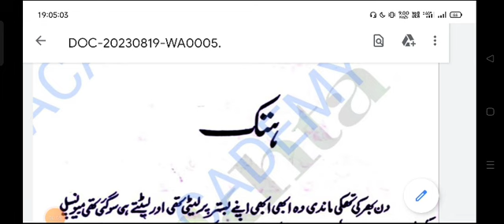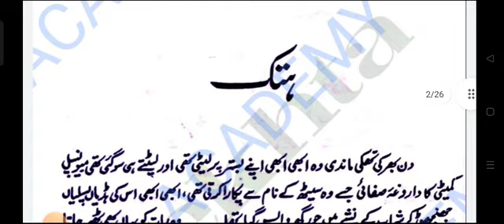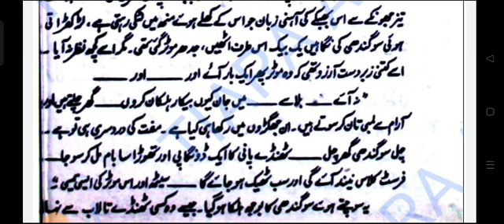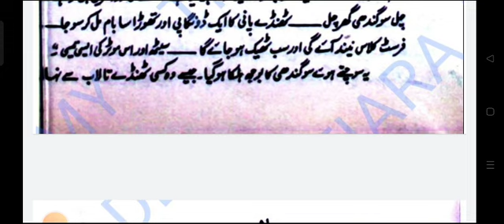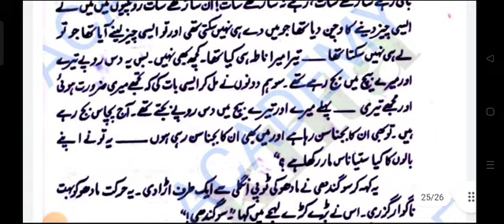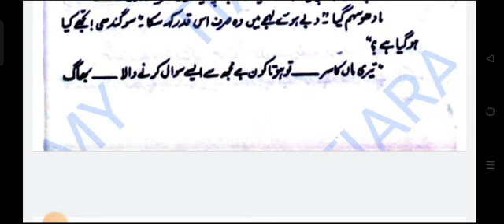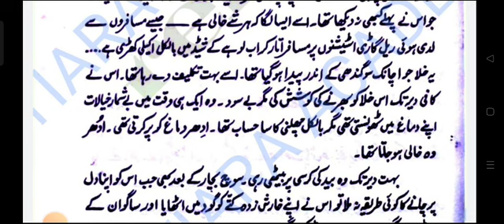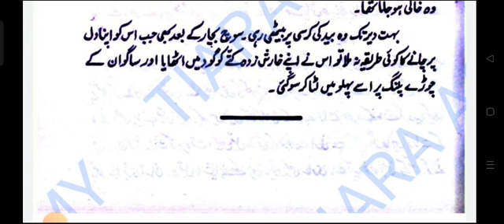Hatak-Saadat Hasan Mantu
dsssb tgt/pgt#rpsc assistant professor ugcnet/jrf#emrs tgt/pgt#uptgt/pgt#rpsc1stgrade rpsc2ndgrade nvs tgt/pgt. etc.